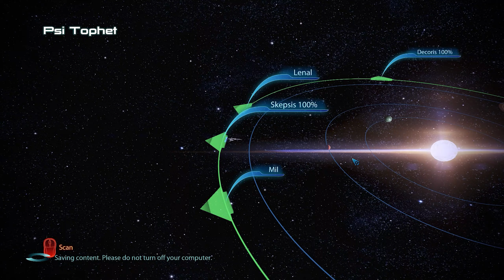Tracking Leviathan | Mass Effect Legendary Edition - Episode #105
Zen tracks down the location of Leviathan using questionable methods in this episode of the Mass Effect Legendary Edition!